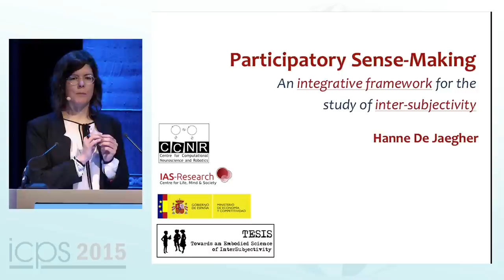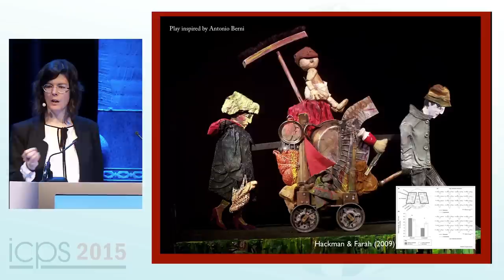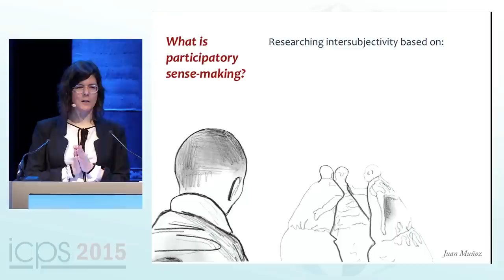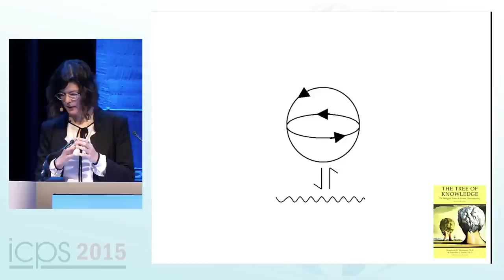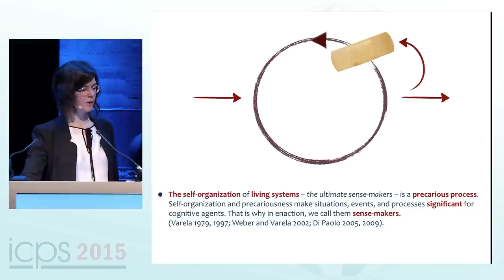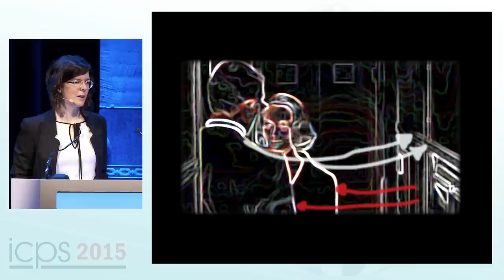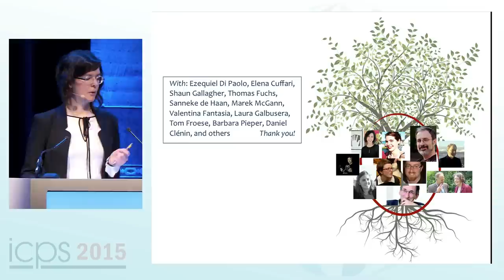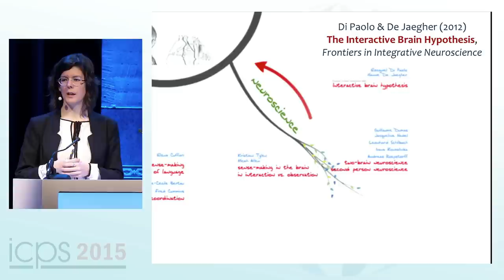An Introduction to Participatory Sense-Making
Hanne De Jaegher, Ramón y Cajal Fellow, IAS-Research Centre for Life, Mind, and Society, Dept. of Logic and Philosophy of Science, University of the Basque Country, San Sebastián, Spain.

This talk was given at the International Convention for Psychological Science, organized by the Association for Psychological Science in Amsterdam, 12-14 March 2015.

The presentation was part of an Integrative Science Symposium on Making Sense: Society, Culture, and Meaning Systems, led by Prof. Gün Semin from the Instituto Universitário, Lisbon.